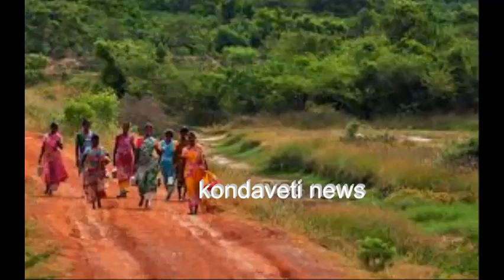Women wearing nighties are banned in Thokala palli village, West Godavari district of Andhra Pradesh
ఆ ఊళ్లో నైటీ ధరిస్తే జరిమానా
Women wearing nighties are banned in Tokalapalli village, West Godavari district of Andhra Pradesh. The village elders have recently made a this starange decision. Women should only wear nighties at nights in home.They should not wear nighties in daytime, if any women found with nighty in day time in such case they should pay fine amount of Rs.2000. kondaveti news
పశ్చిమ గోదావరిజిల్లాలో కొత్త రూల్ తీసుకొచ్చారు ఒక గ్రామ పెద్దలు. మహిళలు, యువతులు వేసుకునే నైటీలపై నిషేధం విధించారు గ్రామ పంచాయతీ పెద్దలు. నైటీలు ధరించే ఆడవారికి జరిమానా విధిస్తామని ఆదేశాలు జారీ చేశారు. అంతేకాదు ధరించినవారిని చూసి సమాచారం అందించిన వారికి నగదు బహుమతి కూడా ఉంటుందని తెలిపారు. ఈ విషయాన్నీ ఊరంతా ప్రచారం కూడా చేయించారు. ఇంతకీ ఆ ఊరు పేరేమి? నైటీ నిషేధం కథా కమామిషి ఏమి? ఈ వివరాలు తెలియాలంటే కింద ఉన్న మ్యాటర్ చదవాల్సిందే…

పశ్చిమ గోదావరి జిల్లా, నిడమర్రు మండలం తోకలపల్లి గ్రామంలో మహిళలు, యువతులు వేసుకునే నైటీలపై నిషేధం విధించారు గ్రామ పెద్దలు. ఎవరైనా పగలు నైటీలు ధరిస్తే 2000 జరిమానా ఉంటుందని, చూసి తెలిపిన వారికీ 1000 రూపాయల నగదు బహుమతి ఉంటుందని ప్రకటించారు. ఈ విషయంపై గ్రామమంతా చాటింపు కూడా వేయించారు. అయితే గ్రామ పెద్దలు స్వయంగా తీసుకున్న ఈ నిర్ణయం అధికారుల దృష్టికి వెళ్ళింది.

దీంతో గురువారం నిడమర్రు తహశీల్దారు ఎస్.సుందర్రాజు, ఎస్సై విజయకుమార్ గ్రామంలో పర్యటించి వివరాలు సేకరించారు. కాగా ఈ వ్యవహారంలో విశేషమేమంటే గ్రామస్థుల నిర్ణయంపై ఏ ఒక్కరూ అధికారులకు ఫిర్యాదు చేయలేదు. తెలుగు సంప్రదాయాలు, సంస్కృతిని కాపాడాలనే ఉద్దేశంతో పగటిపూట మహిళలు నైటీలు ధరించి రోడ్లపైకి రాకూడదని ఈ నిర్ణయం తీసుకున్నట్లు గ్రామ పెద్దలు తెలిపారు. ఉదయం 7 నుండి రాత్రి 7 గంటల వరకు ఈ నిషేధం ఉంటుందని వెల్లడించారు.